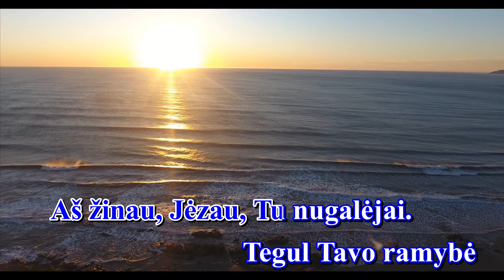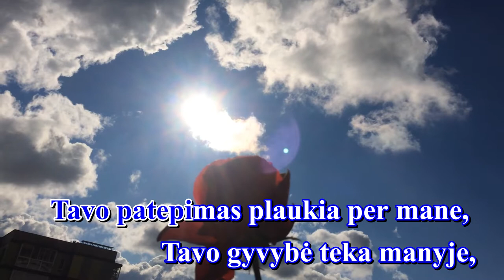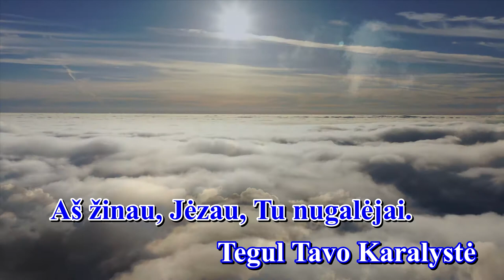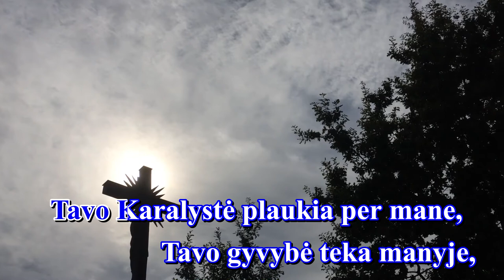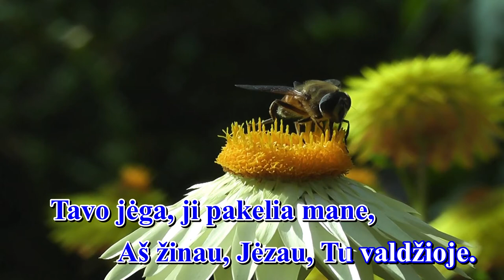TEGUL TAVO RAMYBĖ (II var., melodija su žodžiais - karaoke)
Giesmė: " TEGUL TAVO RAMYBĖ "

Palaimingo giedojimo!

Autorius:  Juras Grincevičius